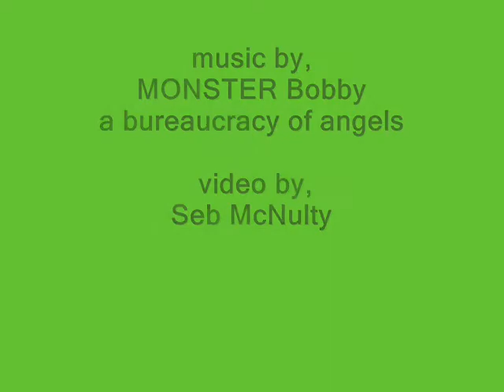monster bobby. video by seb mcnulty